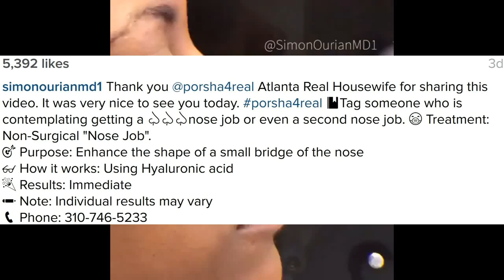Porsha Williams Nose Job in a needle! Non surgical zero surgery - RHOA Season 8 star news!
Porsha Williams Nose Job in a needle! Non surgical (zero surgery) - The Real Housewives of Atlanta Season 8 star meets Simon Ourian (Plastic surgeon to the stars! Cosmetic Dermatologist)